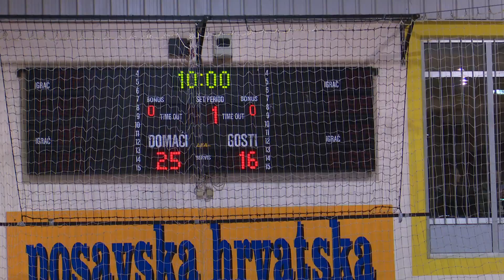SBTV - DNEVNIK - MOK "MARSONIA" – OK "ROVINJ" 3:2 - 29.11.2023.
Nakon 4 uzastopna poraza odbojkaši Marsonije u natjecanju Superlige napravili su niz od 4 uzastopne pobjede. Jedino ostaje žal za ispadanjem iz Kupa Hrvatske od Medicinar Trnja na domaćem terenu nakon 5 setova. Novih 5 setova Brođani su odigrali u 8. kolu na domaćem terenu protiv Rovinja od kojeg su bili bolji s 3:2. Za razliku od utakmice protiv Medicinar Trnja koju su izgubili u 5. setu, sada su protiv Rovinja odbojkaši Marsonije bili uspješniji.

 DNEVNIK SBTV-a | PON-PET | 20:00 i 22:00